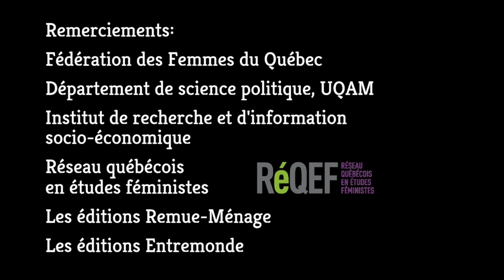«Le travail des femmes : le pilier sur lequel le capital repose» _ L. Toupin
«Stratégies féministes contre le néolibéralisme»
Rencontre avec Louise Toupin et Silvia Federici,  le 20 janvier 2015 au Centre St-Pierre.
Louise Toupin revient sur l'histoire de la campagne pour un salaire au travail ménager.
Conférence: Louise Toupin
Animation: Julie Chateauvert
Coordination: Julie Chateauvert, Valérie Lefebvre-Faucher et Adrien Tournier
Réalisation, caméra: Sébastien Huot
Montage: Sébastien Huot avec Valérie Lefebvre-Faucher et Marianne DiCroce